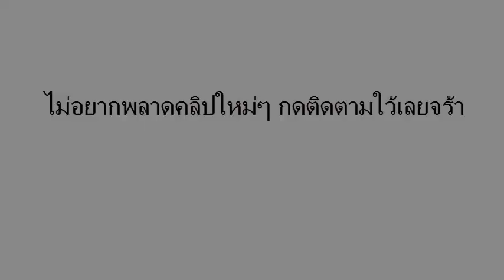3ตัวบนเน้นๆ โดย อ.Yotin งวดวันที่ 1/02/59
เลขเด็ดงวดนี้ 3ตัวบนเน้นๆ โดย อ.Yotin  1 กุมภาพันธ์ 2559